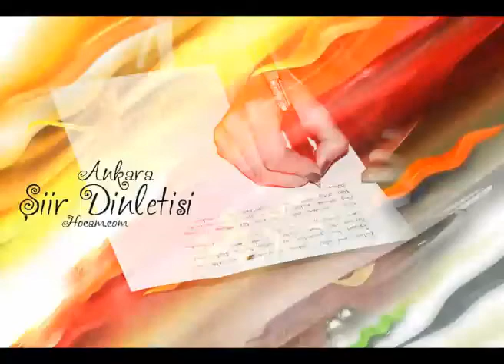Recep - Karagümrük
Hocam.com 11. Ankara Şiir Dinletisi